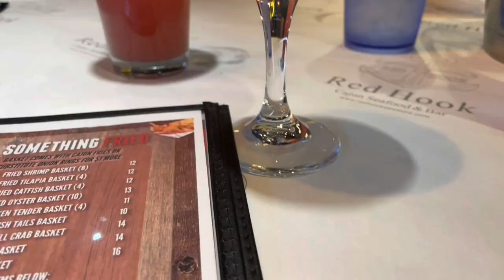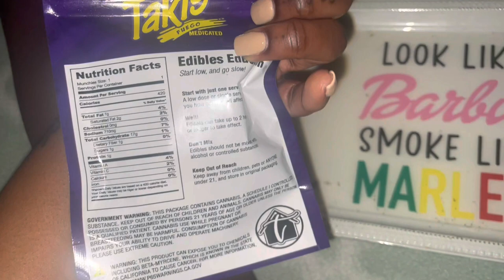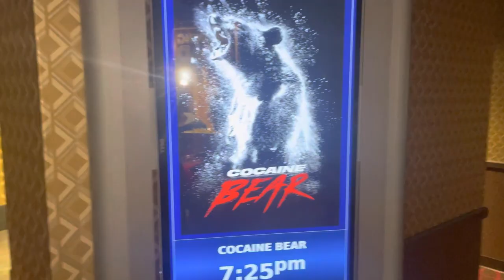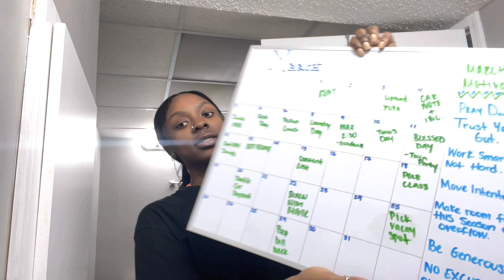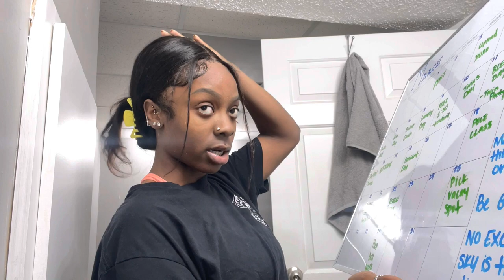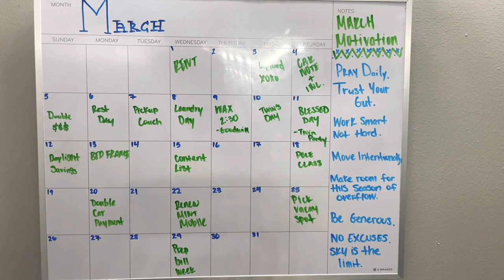Stripper Vlog : Memphis X Protein Smoothies x Monthly Calendar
Strip club Vibes & More :)

𝙲𝚘𝚖𝚖𝚎𝚗𝚝 𝚑𝚘𝚠 𝚝𝚑𝚒𝚜 𝚟𝚒𝚍𝚎𝚘 𝚖𝚊𝚍𝚎 𝚒𝚝 𝚝𝚘 𝚢𝚘𝚞𝚛 𝚍𝚎𝚟𝚒𝚌𝚎  🎥🤍 . . .

𝕽𝖊𝖙𝖚𝖗𝖓𝖎𝖓𝖌 ? 𝚆𝙴𝙻𝙾𝙼𝙴 𝙱𝙰𝙲𝙺 , 𝙸'𝚅𝙴 𝙼𝙸𝚂𝚂𝙴𝙳 𝚈𝙾𝚄 𝙼𝙾𝚁𝙴 𝚃𝙷𝙰𝙽 𝚈𝙾𝚄 𝙺𝙽𝙾𝚆 .

𝕽𝖊𝖒𝖎𝖓𝖉𝖊𝖗 ∙ 𝚈𝙾𝚄 𝙰𝚁𝙴 𝙳𝙴𝙰𝚁𝙻𝚈 𝙻𝙾𝚅𝙴𝙳 𝙱𝚈 𝙼𝙴 𝙰𝙽𝙳 𝚃𝙷𝙾𝚂𝙴 𝙲𝙻𝙾𝚂𝙴 𝚃𝙾 𝚈𝙾𝚄 .

𝙴𝚅𝙴𝚁 𝚆𝙾𝙽𝙳𝙴𝚁 𝙷𝙾𝚆 𝙳𝙾 𝙴𝙽𝚃𝙴𝚁𝚃𝙰𝙸𝙽𝙴𝚁𝚂 𝙻𝙸𝚅𝙴 𝙾𝚄𝚃𝚂𝙸𝙳𝙴 𝙾𝙵 𝚃𝙷𝙴 𝚂𝚃𝚁𝙸𝙿 𝙲𝙻𝚄𝙱 ?

𝙸𝙵 𝚈𝙾𝚄 𝚁𝙴𝙰𝙻𝙸𝚉𝙴𝙳 𝚃𝙷𝙴𝙸𝚁 𝙻𝙸𝚅𝙴𝚂 𝚆𝙴𝚁𝙴 𝙹𝚄𝚂𝚃 𝙰𝚂 𝙽𝙾𝚁𝙼𝙰𝙻 𝙰𝚂 𝚈𝙾𝚄𝚁𝚂 , 𝙲𝙾𝚄𝙻𝙳 𝙸𝚃 𝙲𝙷𝙰𝙽𝙶𝙴 𝚂𝚃𝙴𝚁𝙴𝙾𝚃𝚈𝙿𝙴𝚂 ?

𝚆𝙾𝚄𝙻𝙳 𝚈𝙾𝚄 𝙱𝙴 𝙾𝙿𝙴𝙽𝙴𝙳 𝚃𝙾 𝙶𝙾𝙸𝙽𝙶 𝚆𝙸𝚃𝙷 𝚈𝙾𝚄𝚁 𝚂𝙿𝙾𝚄𝚂𝙴 𝙰𝙵𝚃𝙴𝚁 𝙰 𝙳𝙰𝚃𝙴 𝙽𝙸𝙶𝙷𝚃 ?

𝙲𝙾𝚄𝙻𝙳 𝚈𝙾𝚄 𝚃𝙷𝙴𝙽 𝙶𝙾 𝙷𝙾𝙼𝙴 𝙰𝙽𝙳 𝚁𝙾𝙻𝙴𝙿𝙻𝙰𝚈 𝙱𝙴𝚃𝚆𝙴𝙴𝙽 𝚂𝚃𝚁𝙸𝙿𝙿𝙴𝚁/𝙲𝙻𝙸𝙴𝙽𝚃 ?

𝙷𝙰𝚅𝙴 𝚈𝙾𝚄 𝚂𝙴𝙴𝙽 𝚃𝙷𝙴 𝙸𝙽𝙳𝚂𝙸𝙳𝙴 𝚃𝙷𝙴 𝙱𝚁𝙰𝙸𝙽 𝙾𝙵 𝙰 𝚈𝙾𝚄𝙽𝙶 𝚂𝚃𝚁𝙸𝙿𝙿𝙴𝚁 𝚅𝙸𝙳𝙴𝙾𝚂?

𝙲𝙾𝚄𝙻𝙳 𝚈𝙾𝚄 𝙳𝚁𝙾𝙿 𝙽𝙴𝙶𝙰𝚃𝙸𝚅𝙴 𝚅𝙸𝙴𝚆𝙿𝙾𝙸𝙽𝚃𝚂 𝙰𝙽𝙳 𝙾𝙿𝙴𝙽 𝚈𝙾𝚄𝚁 𝙼𝙸𝙽𝙳 𝚃𝙾 𝙰 𝙽𝙴𝚆 𝚆𝙰𝚈 𝙾𝙵 𝚃𝙷𝙸𝙽𝙺𝙸𝙽𝙶 𝙸𝙽 𝚃𝙷𝙴 𝙴𝙽𝚃𝙴𝚁𝚃𝙰𝙸𝙽𝙼𝙴𝙽𝚃 𝙸𝙽𝙳𝚄𝚂𝚃𝚁𝚈?

𝙸 𝙺𝙽𝙾𝚆 𝚃𝙷𝙰𝚃 𝙰𝚃 𝚆𝙷𝙰𝚃𝙴𝚅𝙴𝚁 𝙳𝙰𝚈/𝚃𝙸𝙼𝙴 𝚈𝙾𝚄 𝚅𝙸𝙴𝚆 𝚃𝙷𝙸𝚂 𝚅𝙸𝙳𝙴𝙾 𝚃𝙷𝙴𝚁𝙴 𝚆𝙸𝙻𝙻 𝙱𝙴 𝙰 𝚂𝙷𝙸𝙵𝚃 . 𝚃𝙷𝙴 𝚁𝙴𝙼𝙰𝙸𝙽𝙳𝙴𝚁 𝙾𝙵 𝚈𝙾𝚄𝚁 𝙳𝙰𝚈 𝚆𝙸𝙻𝙻 𝙱𝙴 𝙰𝙱𝚄𝙽𝙳𝙰𝙽𝚃 & 𝙿𝙴𝙰𝙲𝙴𝙵𝚄𝙻 .